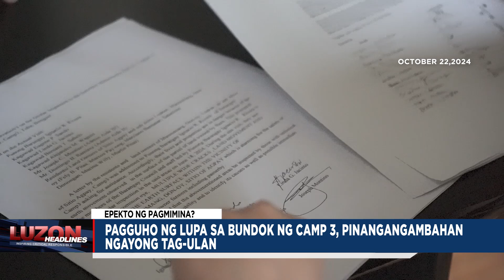Pagguho ng lupa sa bundok ng Camp 3, pinangangambahan ngayong tag-ulan